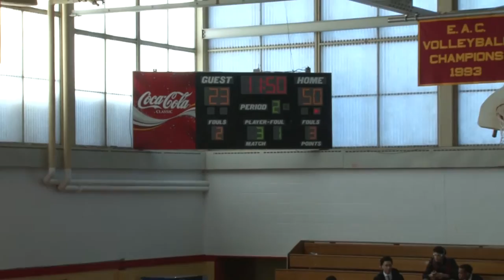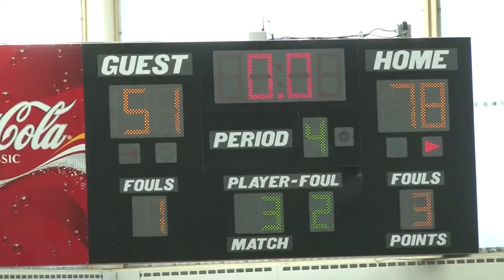Bayhawks Women's Basketball vs Springfield Tech CC 1-21-2017